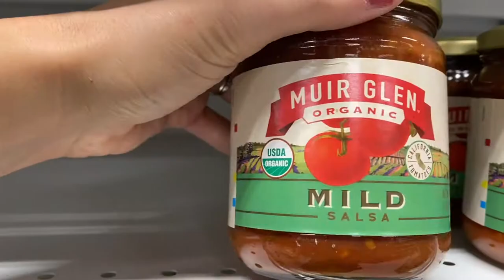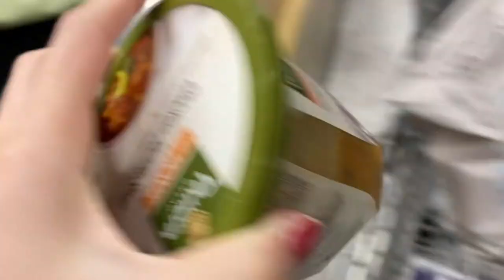Nashville Vlog Day 1 // Traveling the country in our camper van // WE SAW SOMEONE GET ROBBED!!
Welcome back to another vlog! This is our first video documenting our travels! Our first stop is Nashville, Tennessee! This  Nashville vlog covers our adventures on Day 1. As were traveling the country in our camper van we were expecting to see some crazy things...but we actually saw someone get robbed!! I am so excited to share with you guys all of the fun experiences we have traveling the country in our camper van.